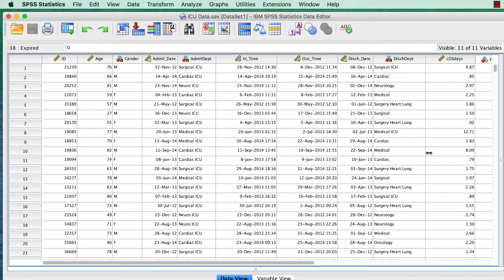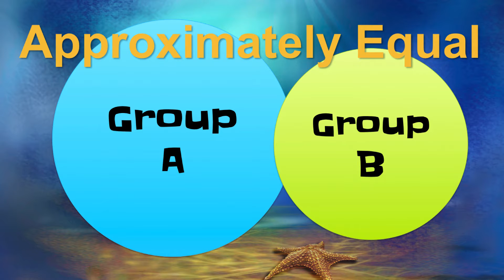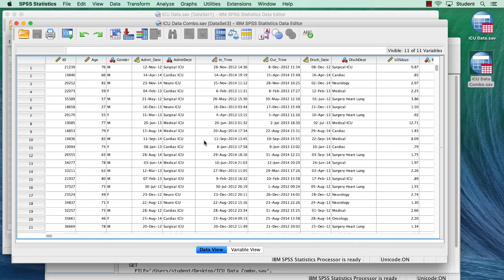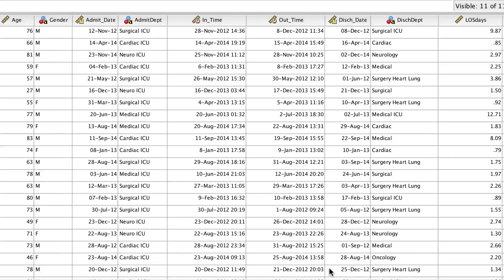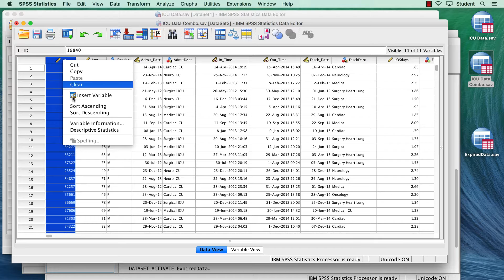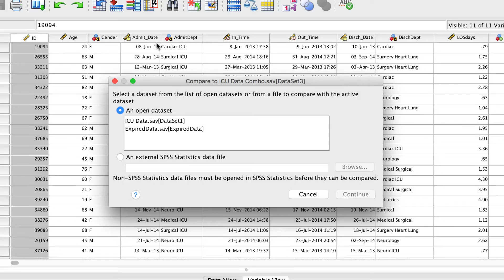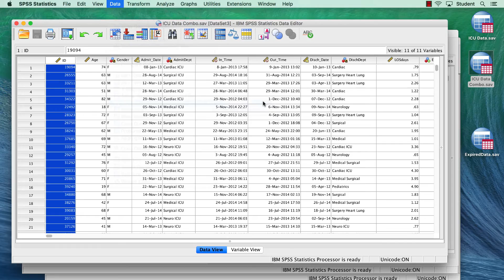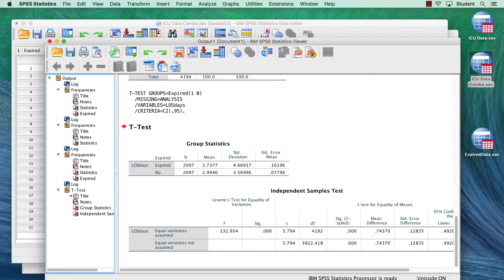Fixing an Unbalanced Research Design with Random Selection in SPSS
This is the second of two videos about random sampling. This time we have an unbalanced research design with far fewer cases in one group than the other group. We balance the design by randomly selecting cases from the larger group to use as our comparison. You will learn how to create a new dataset with only the randomly selected cases. This is a technique that cannot be done simply in SPSS…but you will know the steps to accomplishing it.

This video teaches the following commands and techniques:
Select cases
Random selection
Unbalanced research design
Independent samples t test

Link to a Google Drive folder with all of the files that I use in the videos including the Bear Handout and datasets. As I add new files, they will appear here, as well.